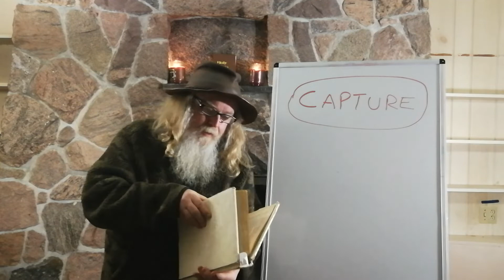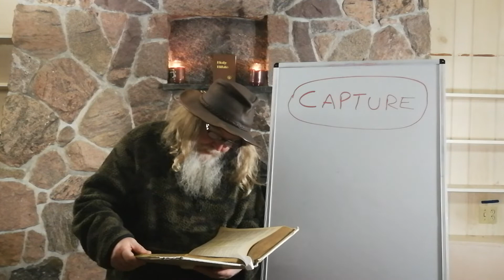468 DEFINITION OF THE WORD: CAPTURE